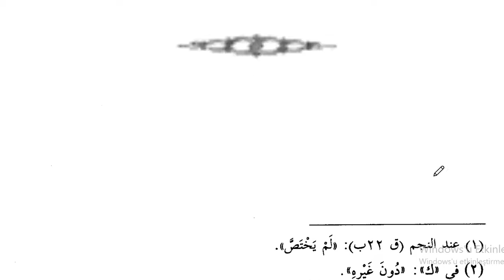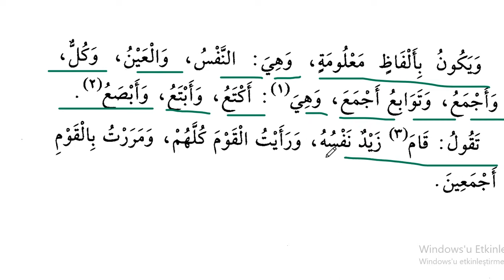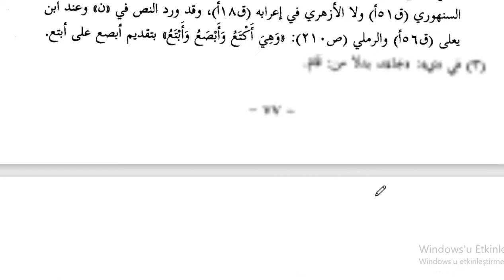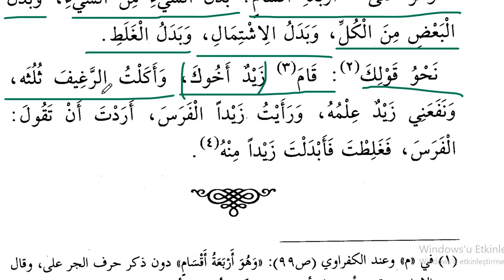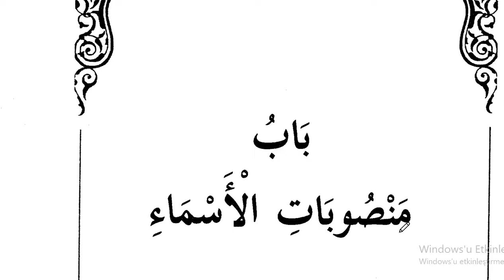Ecrumiyye Kitabı (Arapça Özet Dilbilgisi) Dersleri 7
Bu videoda Ecrumiyye Kitabı (Arapça Özet Dilbilgisi) Dersleri 7 işlenmiştir.

Arapça Yds

Arapça Yökdil

Arapça Hazırlık

Kitabul Kiraeti

Arapça Sarf

Arapça Nahiv

Kolay Arapça

Sıfırdan Arapça

Hızlı Arapça

Arapça Öğreniyorum